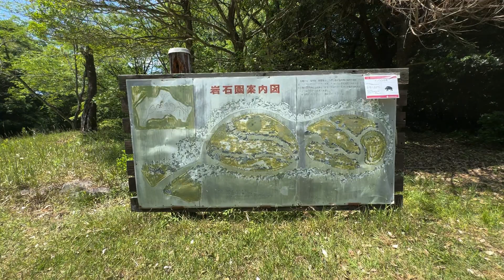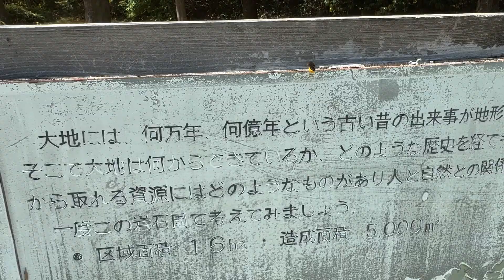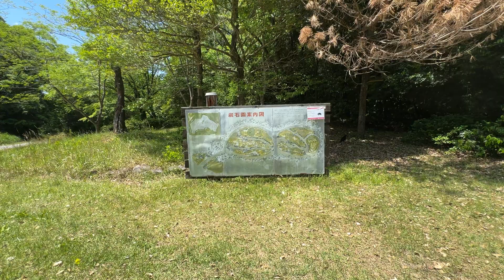スミゾメハキリバチ【愛知県森林公園】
2024年5月5日と11日に愛知県森林公園の植物園で撮影したスミゾメハキリバチ（墨染葉切蜂、学名：Megachile willughbiella sumizome）の映像です。本州・四国・九州に生息するスミゾメハキリバチは、北海道に生息するムナカタハキリバチの亜種です。
この動画は iPhone 15 Pro と OLYMPUS Tough TG-6 で撮影しました。